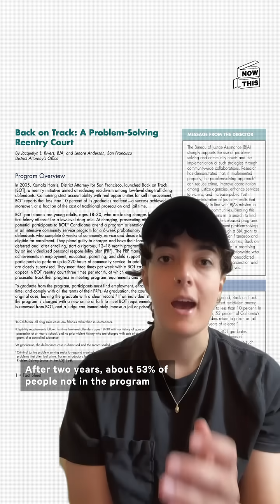Trump Campaign Takes Viral Kamala Harris Clip Out of Context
No, Kamala Harris didn't call young people stupid — here's the context to that viral clip